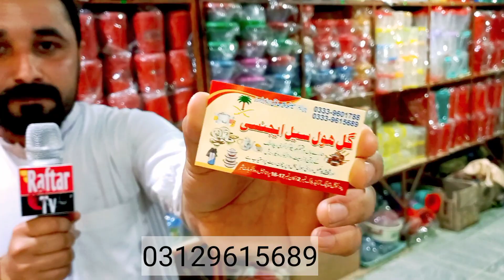Gul Wholesale Agency Kohat | Kotal Wholesale market | Wholesale Bazar | Sasta Bazar | Raftar Tv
Gul Wholesale Agency Kohat
Kotal Wholesale market
Wholesale Bazar
Sasta Bazar
Raftar Tv
online shoping
Teathermos
thermos
 tharmos
coffeethermos
tea

bestinpakistan
imported electronics
imported electronics wholesale market
 imported electronics in pakistan
electronics at cheap price
electronics market peshawar
karkhano market
karkhano market peshawar
karkhano market peshawar electronics
air fryer karkhano market
 imported items market
peshwar kharkhano market
imported items
imported items market
home smart gadgets
wholesale
Karachi wholesale
thermos sale
new year sale
wholesale ki dunya
imported electronics sale
imported items market
thermos verities
1 litter
1.6 litter
1.7 litter
peshwar kharkhano market
 imported items market
 peshwar kharkhano market